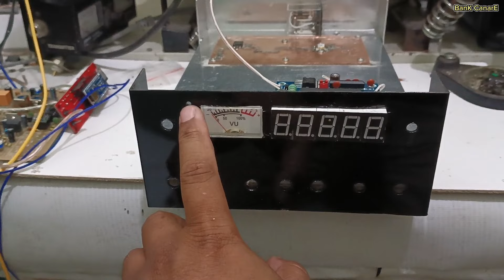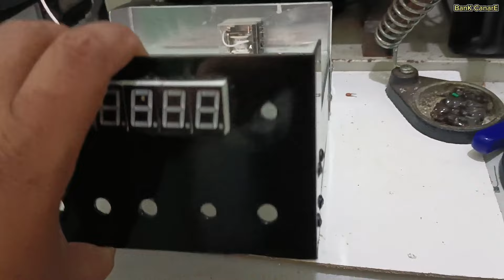Bikin Brik FM Pakai 2SC1946